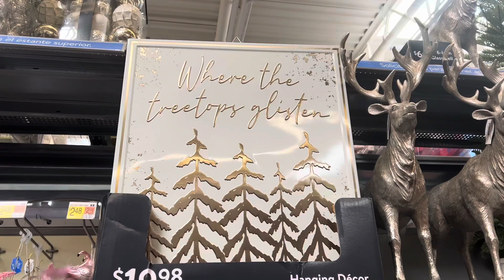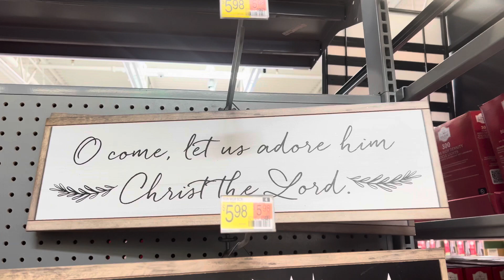Walmart’s 2022 Christmas decor